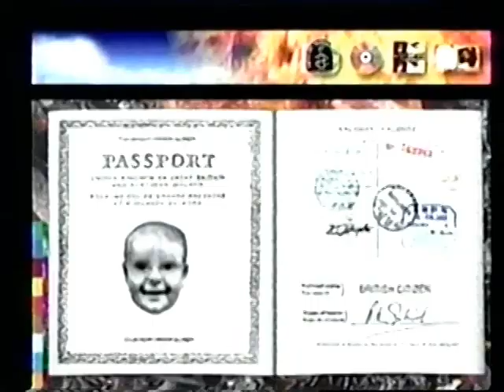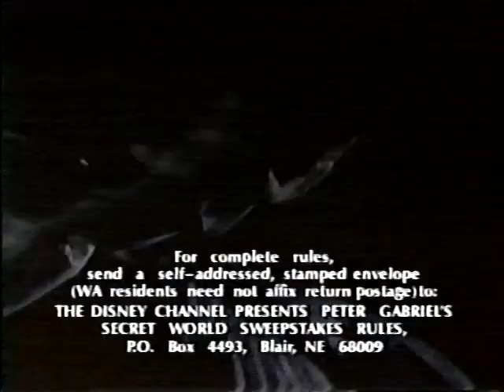Peter Gabriel’s Secret World Sweepstakes Promo (Disney 1995)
This aired in 1995 during a free preview of the Disney Channel.
It's from a VHS tape found at a North Seattle garage sale in August 2022.